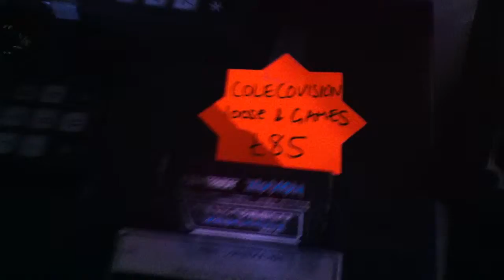R3play expo raw footage 986.MOV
R3play expo raw footage

Thank you to the R3play organisers for giving me full press access and permission to film and broadcast the footage. :-)

r3play.info/